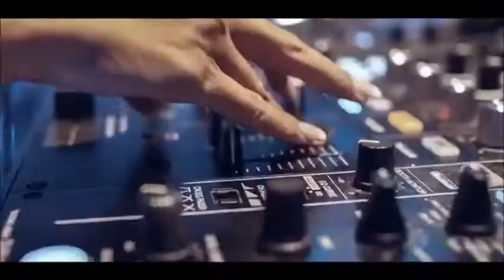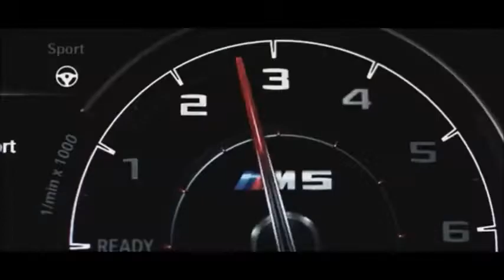One True God - JINN